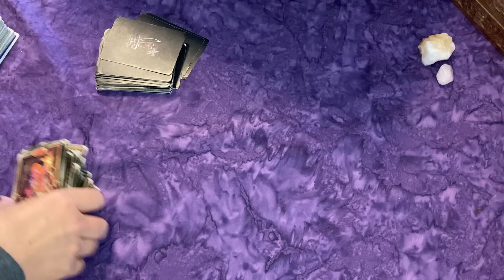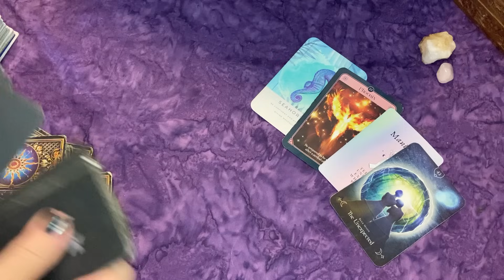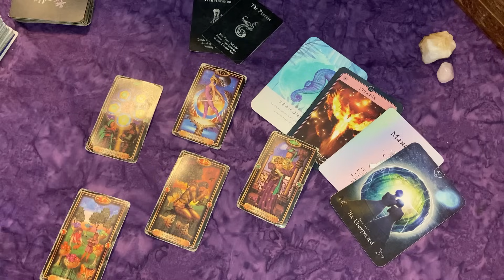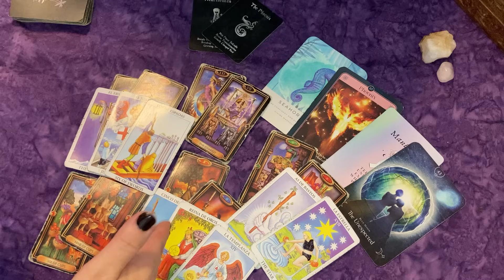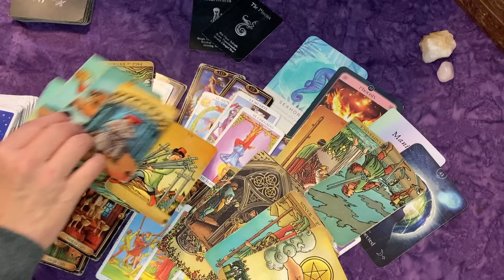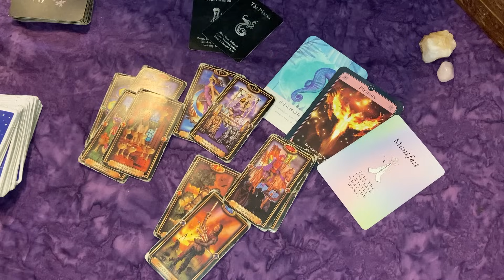AQUARIUS ♒ They'll See You Rise From the Ashes!! 😮 ~ From Heartbreak to Happiness💖